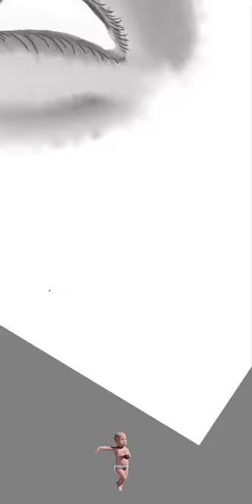BEGINNER STAGE [AUTODESK SKETCHBOOK] / 01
Kinakapa ko pa yung app, Sorry.